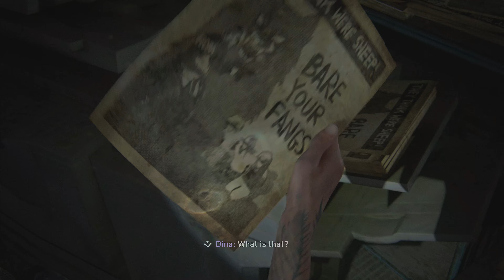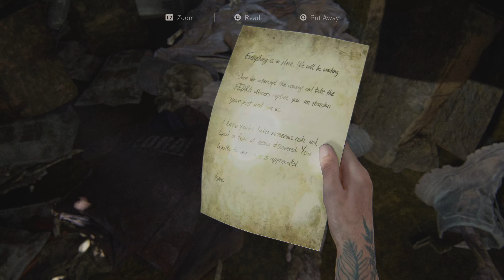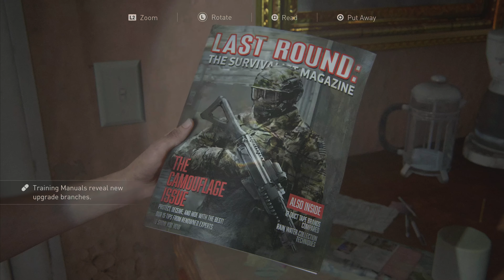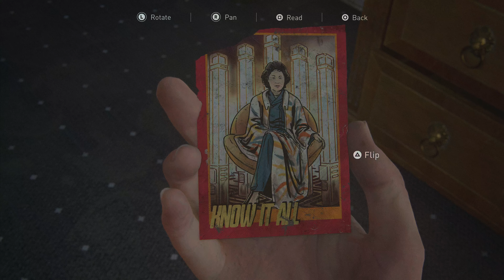The Last of Us Part II Remastered: Chapter 9 - Downtown II | 4K PS5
The Last of Us Part II Remastered: Act 2 - Seattle Day 1,  Chapter 9 - Downtown II

The Last of Us™ Part II Remastered full game for the PS5® console

Experience the winner of over 300 Game of the Year awards now with an array of technical enhancements that make The Last of Us Part II Remastered the definitive way to play Ellie and Abby’s critically acclaimed story.

Native PS5 enhancements
Built for the PS5 console, The Last of Us Part II Remastered enhances the original PS4 game in ways not possible before, including:
• A host of graphical improvements bring the beautiful-yet-dangerous world to life.
• Visual performance now outputs at 4K in Fidelity Mode.
• Improved loading times more quickly let you jump into action.
• Full DualSense™ wireless controller integration.

No Return – A Roguelike Survival Mode
Experience The Last of Us Part II’s deep combat via an entirely new mode! Survive as long as you can in each run, as you choose your path through a series of randomized encounters. Play as a host of different unlockable characters, some never-before playable in The Last of Us franchise, each with unique gameplay traits. The variety of challenges feature different foes and memorable locations from throughout Part II, all culminating in tense boss battles.

Delve deeper into this beloved adventure and learn how the original game was created.
• Lost Levels lets you explore early-development versions of three new levels not seen in the original.
• Enjoy hours of new developer commentary to hear insights into Part II’s development as you experience the game.
• Live up to your musical potential with Guitar Free Play, which includes new unlockable instruments, or take on the new Speedrun Mode* and post your best times.
• Descriptive Audio** and Speech to Vibrations have also been added to Part II's suite of accessibility features.
• The Last of Us Part II Remastered also features brand new unlockable character and weapon skins for players to use for both Ellie and Abby.